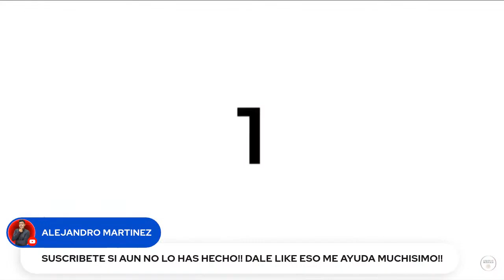Grito de independencia 2023! que chulada!!!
Compatriotas mexicanos me enorgullece decir que mi presidente Lopez Obrador se mamo con este festejo Disfruten, VIVA MEXICO!!